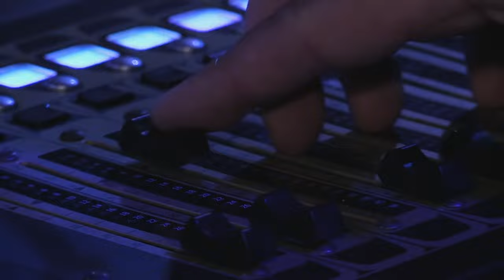Can These Sisters Ever Stop SCREAMING! | X Factor Global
▶︎ Can These Sisters Ever Stop SCREAMING! Can Blonde Electra win over the judges ears?